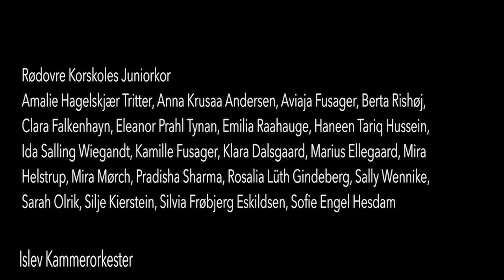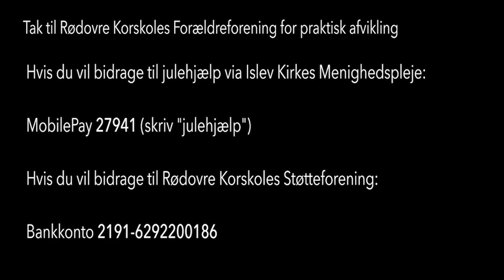Greensleeves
12. sang i rækken af julesange med Rødovre Korskole, Islev Kantori og Islev Kammerorkester.

Tekst & melodi: Engelsk folkevise
Arrangement: Jonas Hunt

Rødovre Korskoles Juniorkor
Amalie Hagelskjær Tritter, Anna Lindegaard Christensen, Aviaja Fusager, Berta
Rishøj, Clara Falkenhayn, Eleanor Prahl Tynan, Emilia Raahauge, Haneen Tariq
Hussein, Ida Salling Wiegandt, Kamille Fusager, Klara Dalsgaard, Marius
Ellegaard, Mira Helstrup, Mira Mørch, Pradisha Sharma, Rosalia Lüth Gindeberg,
Sally Wennike, Silje Kierstein, Silvia Frøbjerg Eskildsen, Sofie Engel Hesdam

Islev Kammerorkester
1. Violin, Astrid Mikaelyan (koncertmester), Marianne Bindel, Sarah McLelland
2. Violin: Sophia Bæk, Vivi Mark, Karoliina Kuovisto
Bratsch: Malte Bjerkø, Victor Sørensen
Cello: Frederik Waage, Andreas Broch
Kontrabas: Einars Everss
Harpe: Maria Boelskov Sørensen

Korleder: Iben Vestergård
Dirigent: Jonas Hunt

Præsentation:
Jørgen "Misser" Jensen, dirigent for Rødovre Concert Band

Tonemester: Sebastian Eskildsen
Video: Nesrin Mahmoud & Diana Hussein

Tak til Dorthe Fonden for økonomisk støtte
Tak til Rødovre Korskoles Forældreforening for praktisk afvikling

Hvis du vil bidrage til julehjælp via Islev Kirkes Menighedspleje:
MobilePay 27941 (skriv "julehjælp")
Hvis du vil bidrage til Rødovre Korskoles Støtteforening:
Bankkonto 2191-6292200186